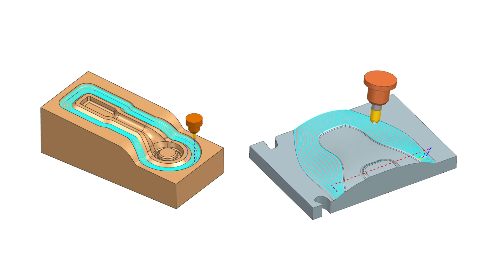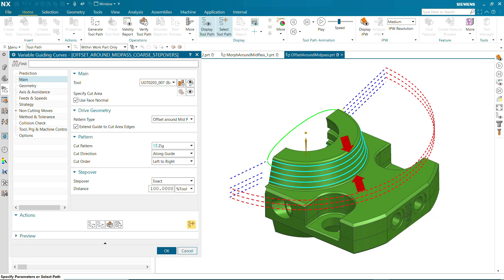Guiding Curves Mid Pass Patterns & NX CAM 2212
Guiding Curves patterns that do not require selection of curves
• Morph Around Mid Pass pattern where the pattern is morphed between medial axis and periphery of specified machining surface
• Offset Around Mid Pass pattern where the pattern is offset between medial axis and periphery of specified machining surface
= Efficiently machine long and narrow surfaces like channels, slots or floors